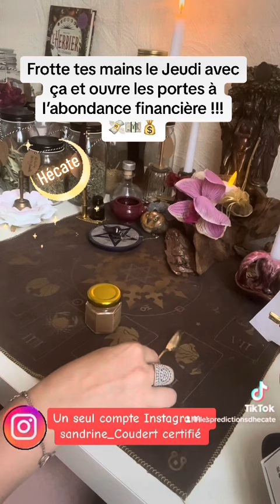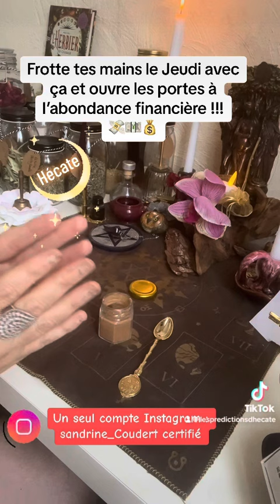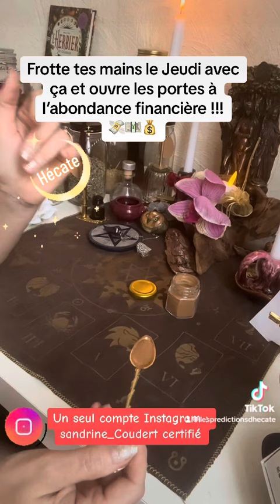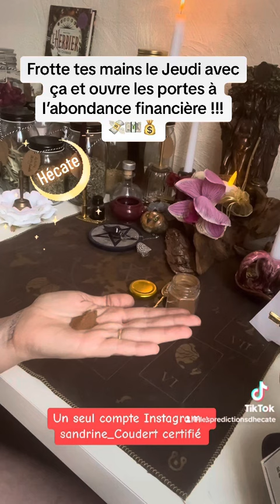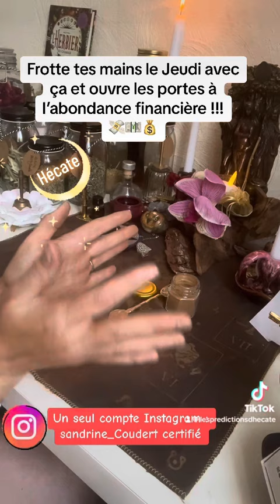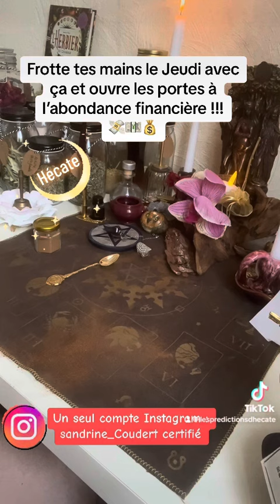🔴 Frotte tes mains avec ça et ouvre les portes de l’abondance !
+ de 200 K Abonnés sur TIKTOK « Les prédictions d’Hécate.

🔴CHAÎNE DE VOYANCE & MÉDIUMNITÉ

🔴Pour tout renseignements sur :

- Les consultations de voyance ou de médiumnité
- Les formations en soins énergétiques
- Les formations aux Tarots
- Pour m’inviter à animer une conférence contact défunts:

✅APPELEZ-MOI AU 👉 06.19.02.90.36